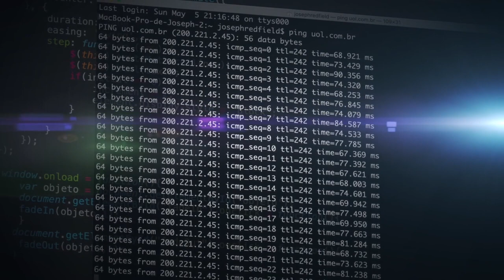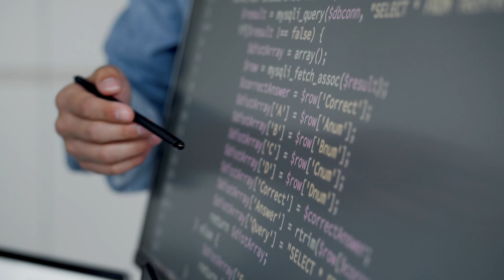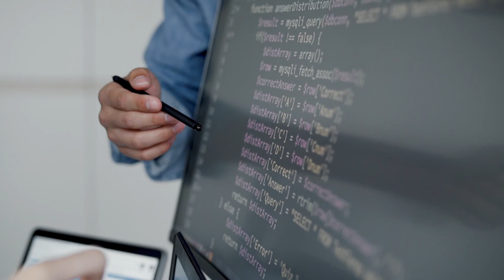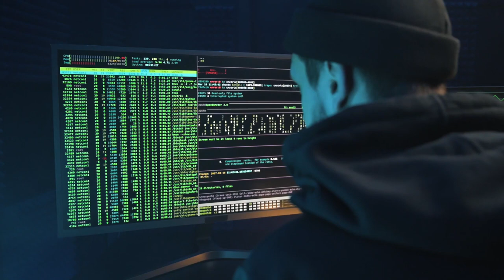HACKER DRENA US$ 1,08 MILHÃO APÓS APROVAÇÃO DE PROPOSTA MALICIOSA!!